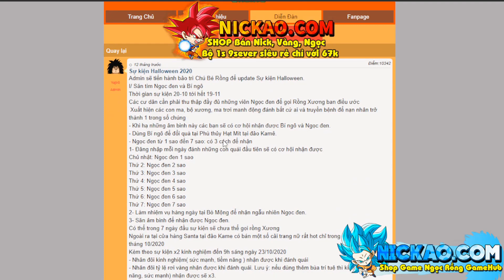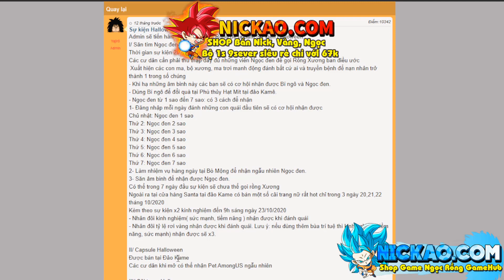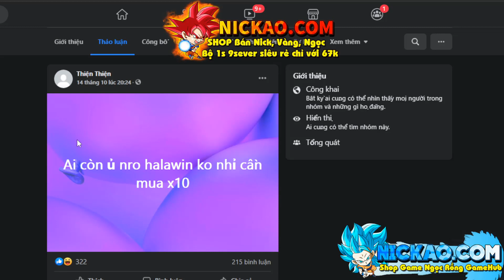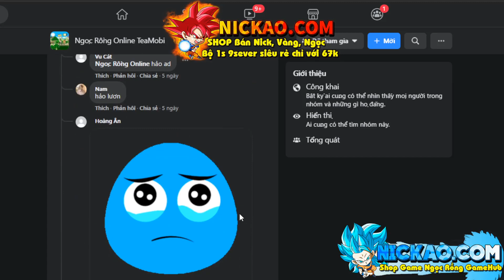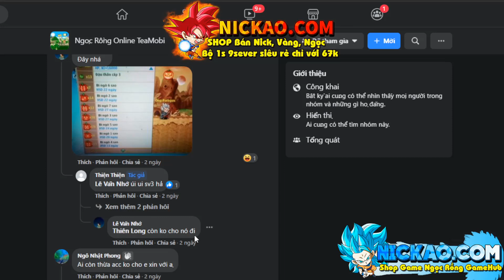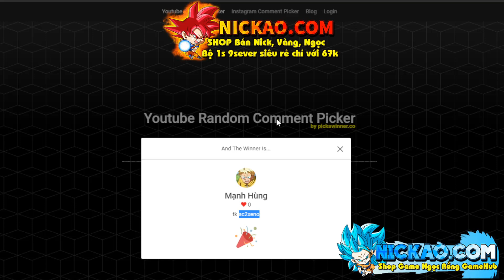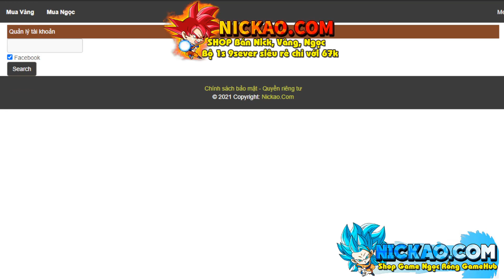Ngọc Rồng Online - Sự Kiện Halloween Đổi Mới 100%, Bộ Bí Ngô, Rồng Xương có thể biến mất ?